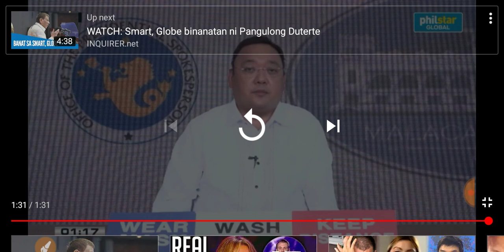Paglilinaw sa 3rd Tranche ng SAP ngayong nasa MECQ ang Metro Manila